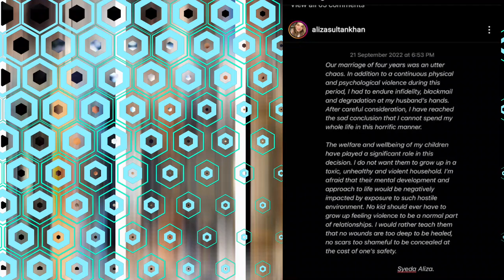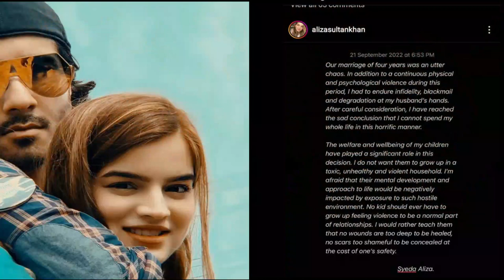Alizay Sultan ex_wife of Feroz Khan share horrible story on instgram| feroze khan divorce| life707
Talented actor Feroze Khan and his wife, who are parents to a two-year-old baby boy, were in the headlines since the news of their divorce broke out.

For quite a long time, netizens kept speculating that the couple has parted ways. But, Alizey officially shut all the rumours after sharing a loved-up photo on her social media with hubby Feroze and son Mohammad Sultan Khan.

“Home,” she wrote in the caption.
The fans and social media users showered the picture with prayers and love for the adorable family and were happy to find that the rumours about their divorce were all fake.

Earlier in 2020, the speculations of the couple partying ways came after reports suggested Alizey had deleted her Instagram handle after Feroze Khan unfollowed her and her family on social media handles.